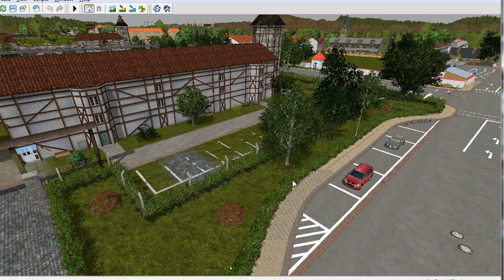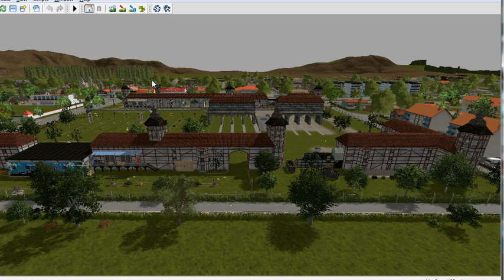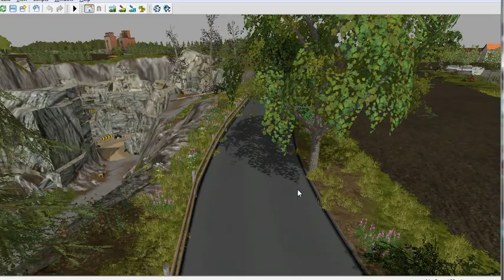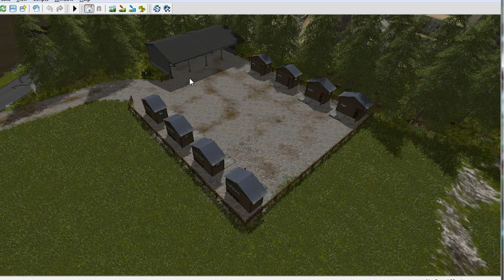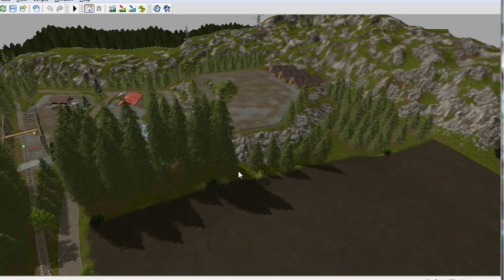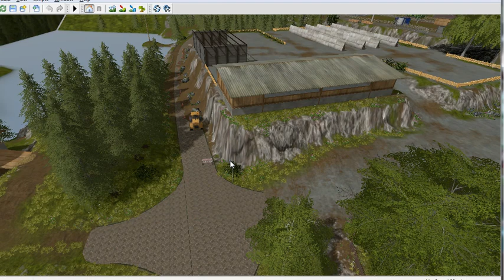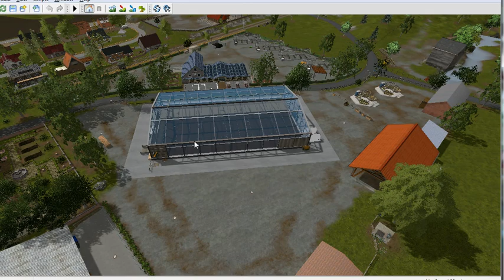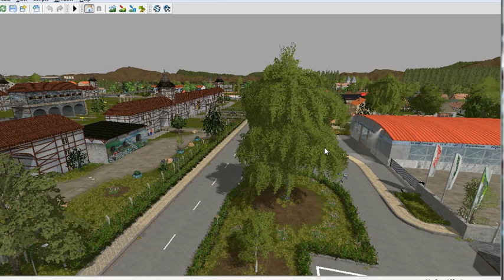Livestream - Sondereditionsmap Töging